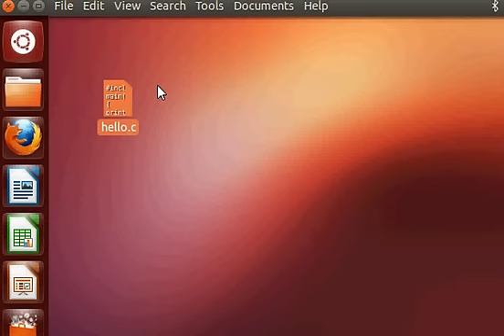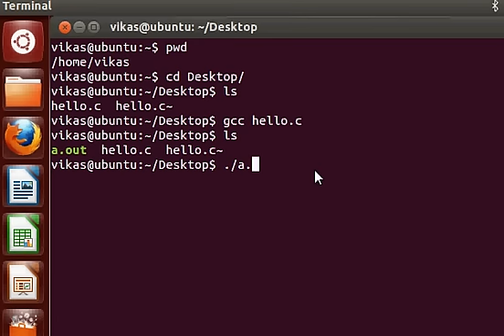Compile C Hello World in Ubuntu 12.10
Hello World in C/C++ in Ubunto 12.10 - One error in the video - to open a terminal press Conrol Alt T - not just Alt T

If compiler is not installed , use